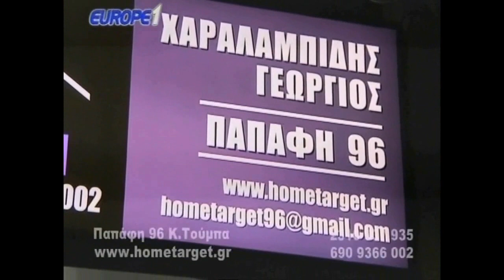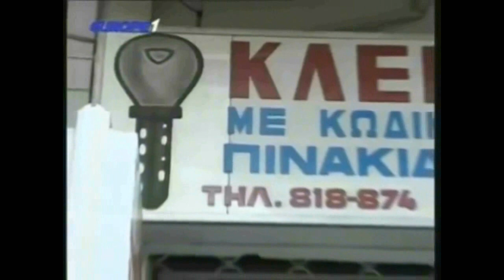Μαρμίτα 15/1 besτ of (πολύ γέλιο)